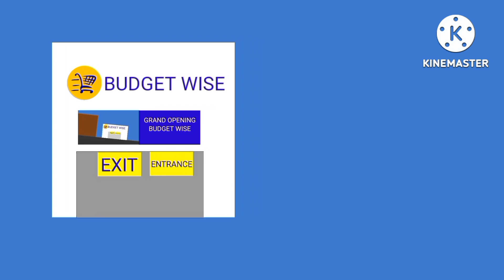SHUTTLE BOX SHIPE MANG TINAPAY